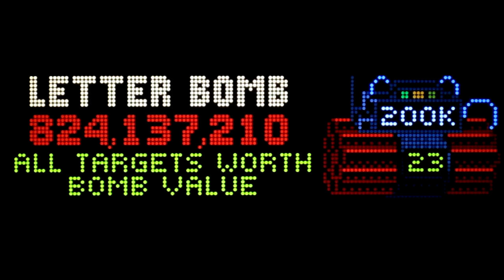Dirty Harry ColorDMD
Video preview of the new ColorDMD for Dirty Harry pinball machines.